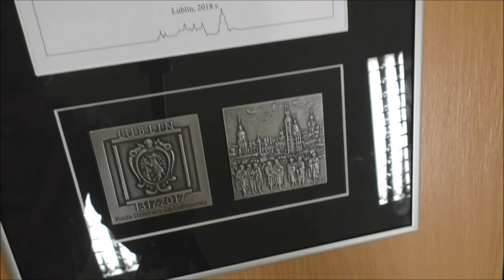Posiedzenie RD Za Cukrownią 12.03.2018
Posiedzenie Rady Dzielnicy Za Cukrownią w dniu 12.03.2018